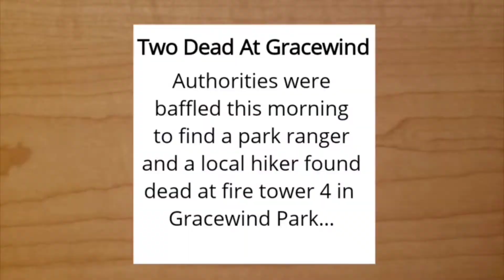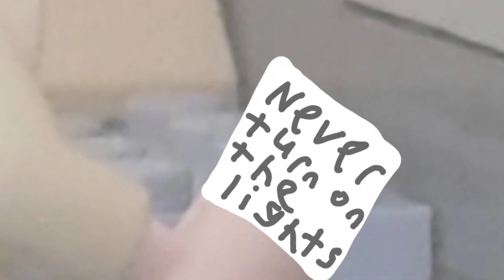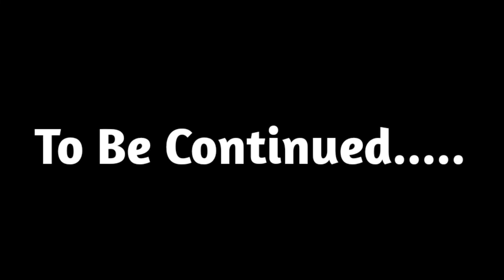Lego Do You Copy Ending 4 Part 1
yeah this will be in two parts.